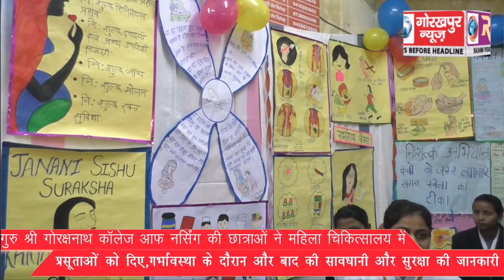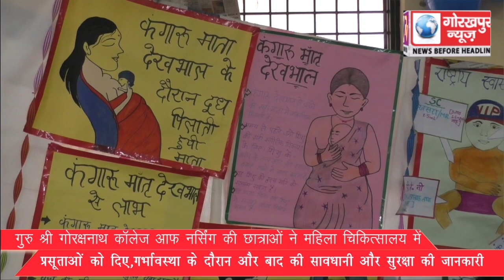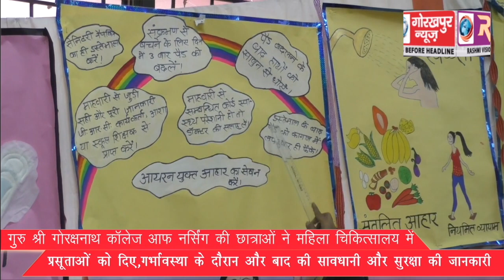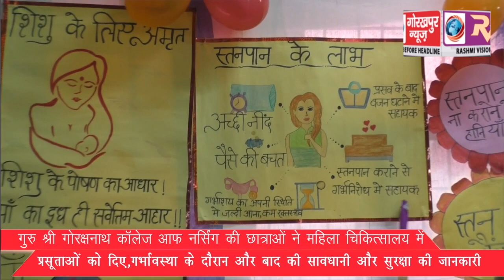गुरु श्री गोरक्षनाथ कॉलेज आफ नर्सिंग की छात्राओं ने जिला महिला चिकित्सालय में प्रसूताओं को दिए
गुरु श्री गोरक्षनाथ कॉलेज आफ नर्सिंग की छात्राओं ने जिला महिला चिकित्सालय में प्रसूताओं को दिए,  गर्भावस्था के दौरान और बाद की सावधानी और सुरक्षा की जानकारी।